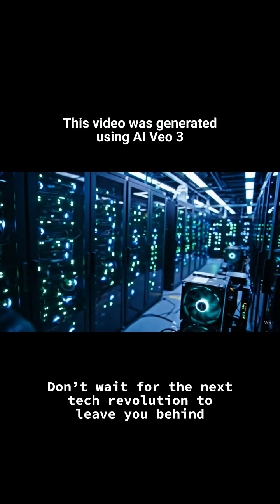Don't miss the AI Revolution!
Don’t wait for the next tech revolution to leave you behind—tune in to the @genai-level-up  podcast and stay ahead of the curve.